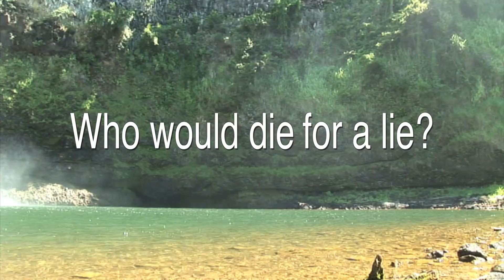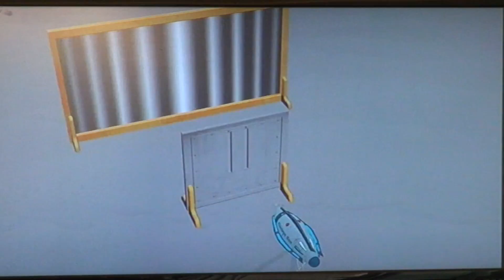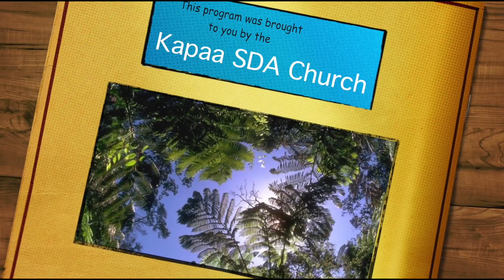Who would die for a lie? -speaker: Keith Hatcher